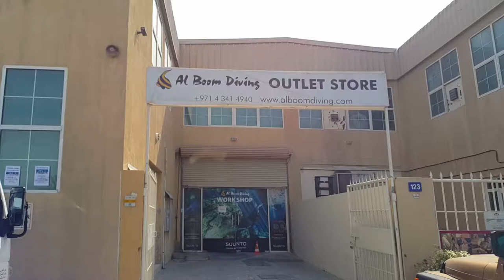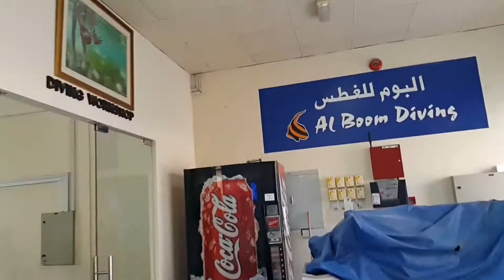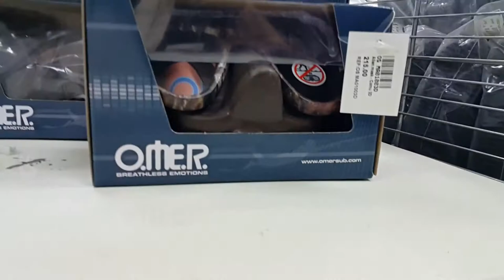Al Boom Diving Outlet Store in Al Qouz Dubai 01.11.2016